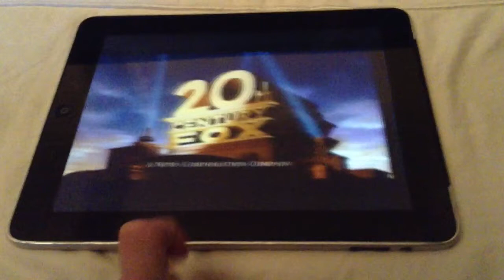paramount dreamworks and 20th century fox